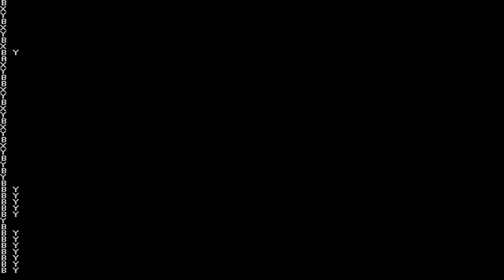LOOK! IM A GOD GAMER!!